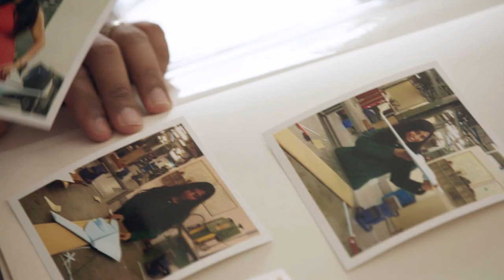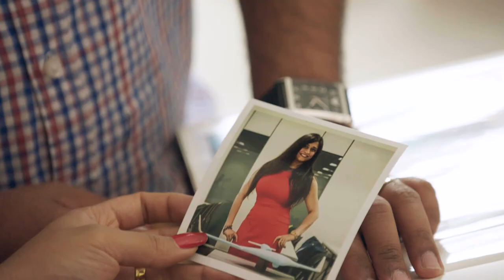We Are Honeywell Aerospace: Sangita Goraniya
In this video, we learn about Sangita Goraniya, who is heavily involved in Women in Engineering society activities doing speeches, and presentations, run productivity projects to help continuously improve the culture and promote engineering within women.